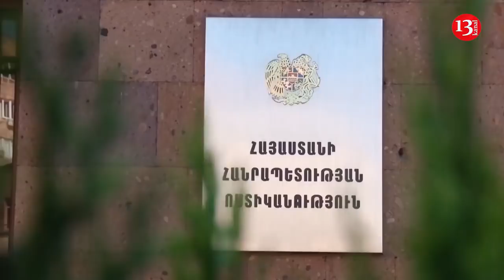Qarabağdan Ermənistana SİLAH DAŞIYANLAR HƏBS EDİLDİ: Avtomatlar, pulemyotlar, tapançalar ...